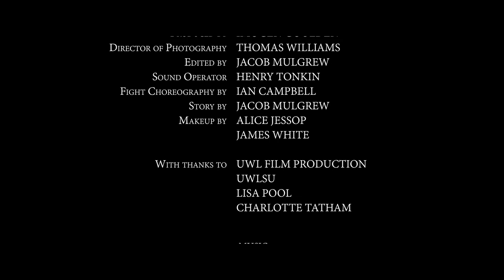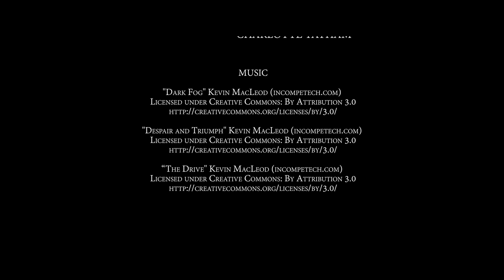Clean Finish | Short Boxing Film [2015]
This intense boxing film follows young boxer Jordan as he is kidnapped by thuggish men who want him to throw his next boxing match. Jordan has to choose - his pride or his life.